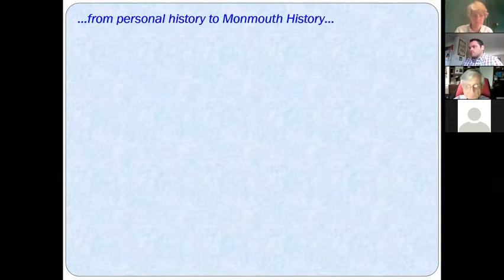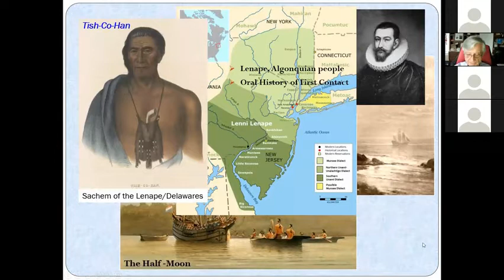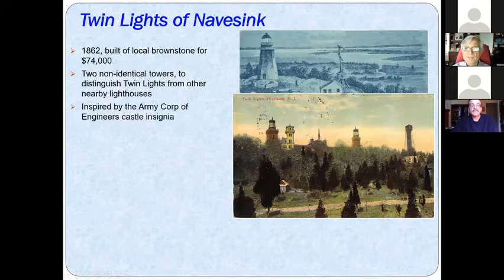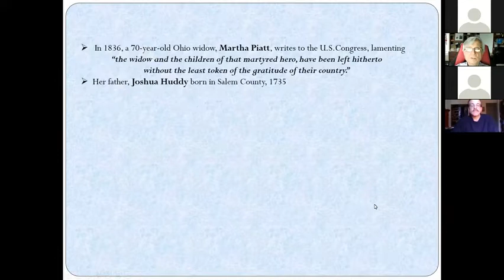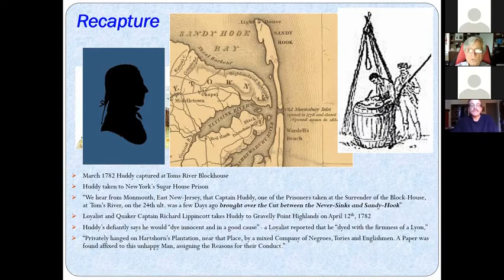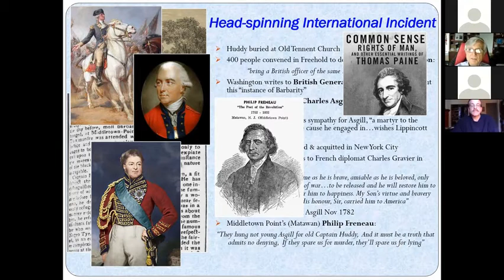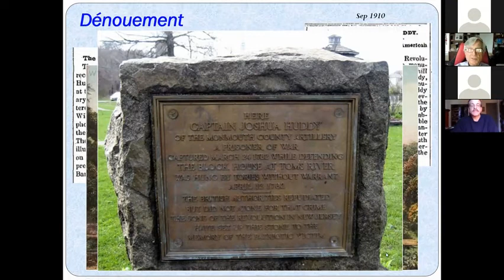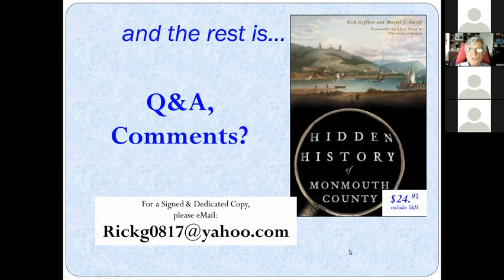Rick Geffken presentation 4 26 20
This is a recording of Rick's virtual visit to the Crawford House, and his presentation about Monmouth County history.